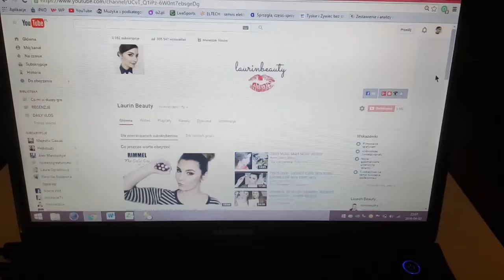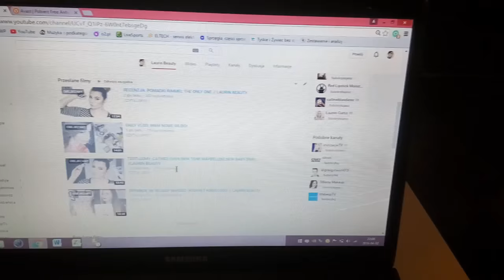DAILY VLOG: DWA PROSTE CIASTA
CZYTAJ OPIS :)

byłaś/-eś ciekawy co to za muzyka? :)

... jeśli dotarłeś/-aś do tego miejsca napisz w komentarzu
"KOCHAM TEN KAWAŁEK" :)